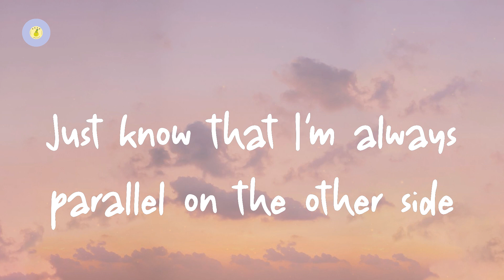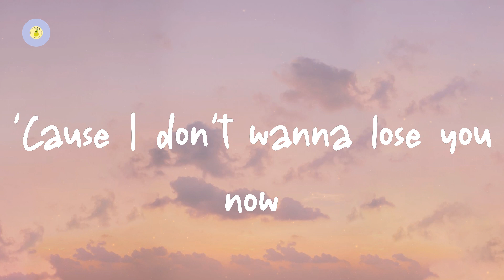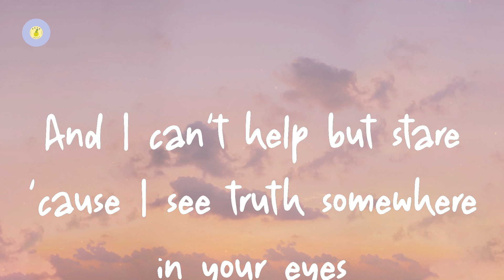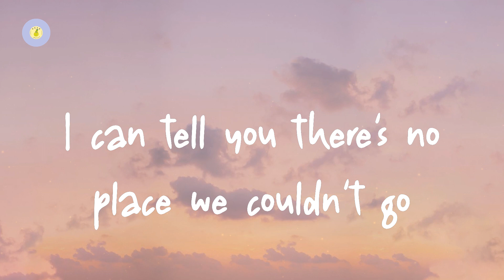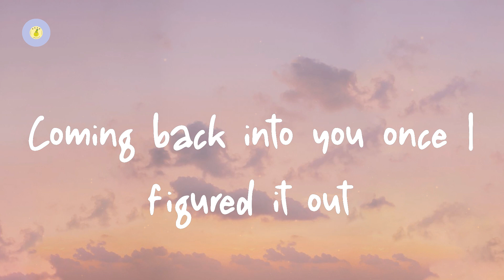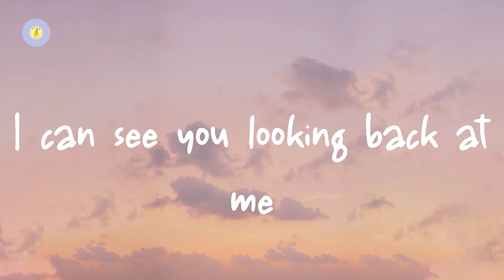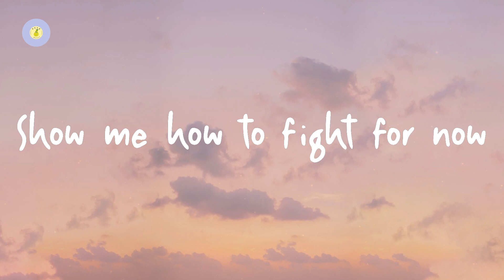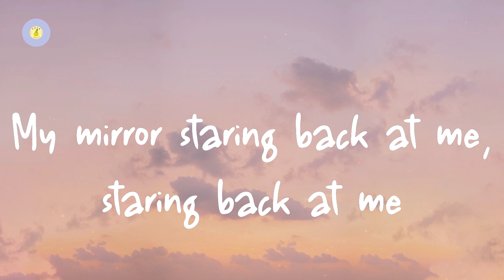Justin Timberlake - Mirrors (Radio Edit) (lyric video)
Mirrors (Radio Edit) by Justin Timberlake